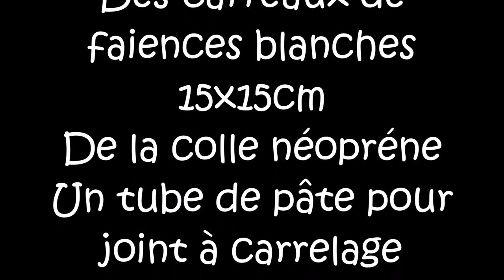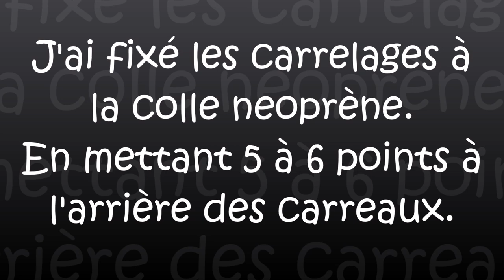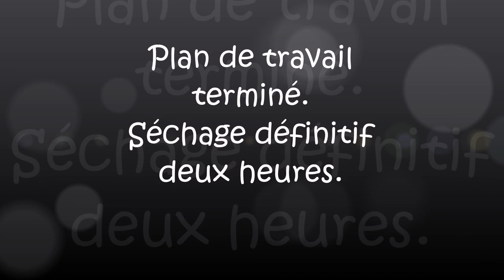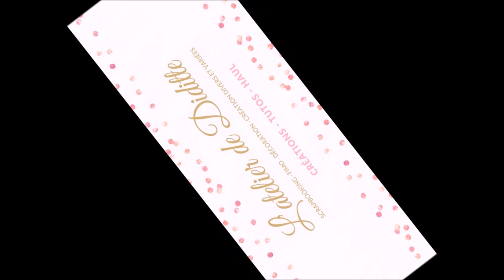Vlog Aujourd'hui j'ai fabriqué un plan de travail